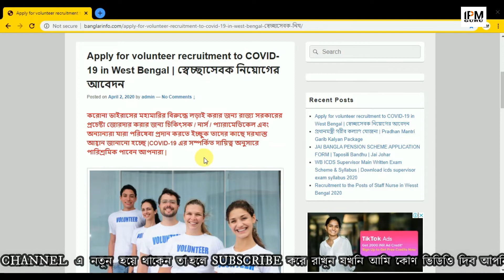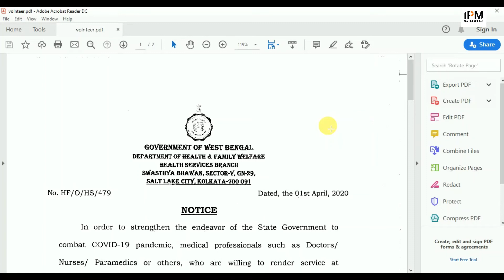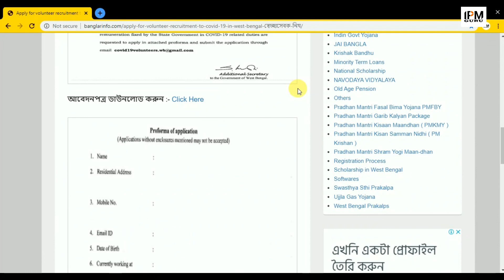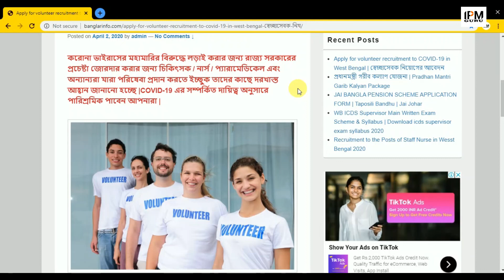ভলেন্টিয়ার পদে নিয়োগের আবেদন শুরু হলো Volunteer Recruitment | WBHRB Volunteers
ফর্ম জমা করে ভলেন্টিয়ার পদে আবেদন শুরু হলো | Volunteer Recruitment | WBHRB Volunteers

পশ্চিমবঙ্গ সরকারের ভলেন্টিয়ার বা স্বেচ্ছাসেবক নিয়োগের আবেদন পদ্ধতি এবং আবেদনের ফর্ম ডাউনলোড করুন

এছাড়া আপনারা পাবেন নিত্য নতুন চাকরির খবর Educational ছাড়া ও  Science&Technology বিভিন্ন ধরনের  Video তথ্য। আপনাকে ধন্যবাদ এই চ্যানেলে visit করবার জন্য ।